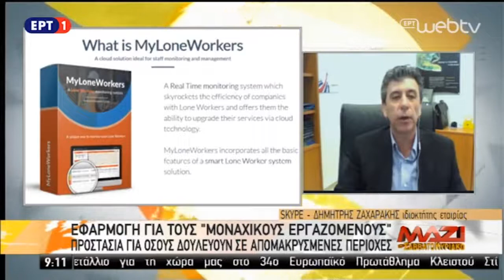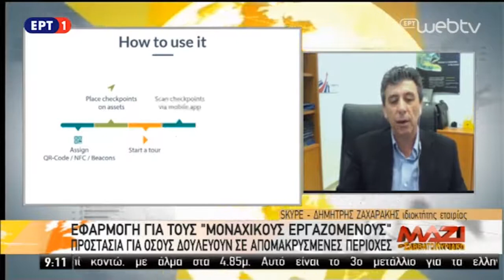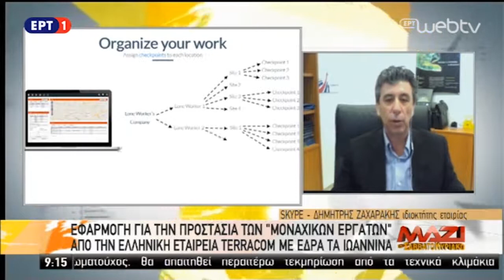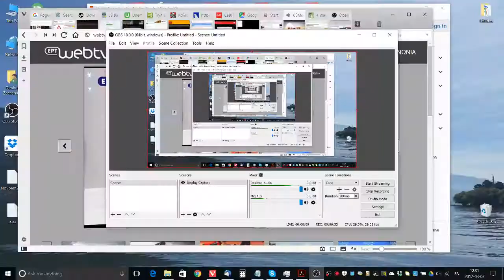To MyLoneWorkers στην εκπομπή της ΕΡΤ1 Μαζί το Σαββατοκύριακο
MyLoneWorkers is the smartest real-time and online system designed especially to help companies protect and monitor their lone workers leading to more efficient management in an innovative way. MyLoneWorkers is a pioneering monitoring system which incorporates 3 types of checkpoints: QR-code, NFC tags and Beacons.